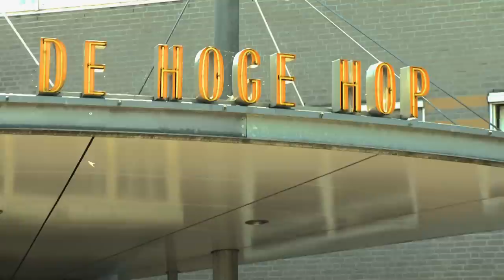V&VN ZorgAward 2010: finalist Verpleeghuis De Hoge Hop, Hoorn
Op 12 oktober 2010 werd in het kader van de Dag van de Verzorging de V&VN-ZorgAward 2010 uitgereikt. Een van de finalisten was 'Therapeutic Touch' van Doro Acquoy en Anja Klaver, van Omring, locatie De Hoge Hop in Hoorn.

Om de pijn van haar zieke moeder te verlichten begon Doro Acquoy jaren geleden aan een cursus Therapeutic Touch. Inmiddels is TT binnen de hoge Hop zo aangeslagen dat TT is geïmplementeerd in de belevingsgerichte zorg voor alle bewoners van de Hoge Hop.